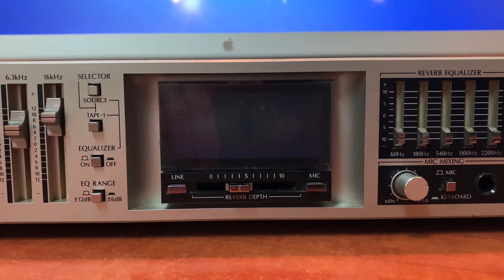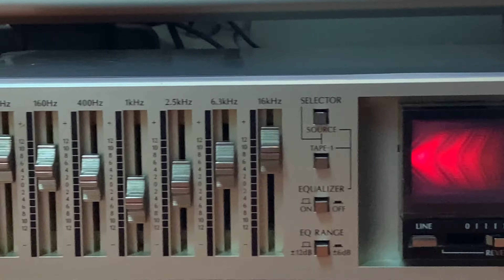Sansui RG-710 1983 Silver Vintage Analog Reverb Equalizer Red Spectrum Analyzer Demo